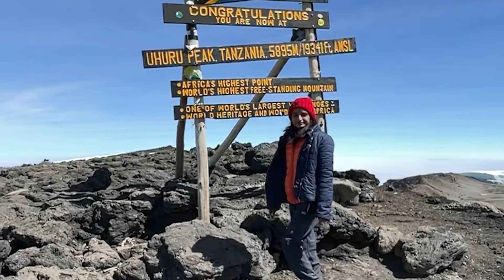Ramanjot Kaur: Turning the Impossible into Possible - From World Records to Yoga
In this episode, Ramanjot Kaur, a world record holder in mountaineering shares invaluable insights on personal development and achieving one's dreams. Ramanjot emphasizes the importance of continuous learning and personal growth, highlighting that this is the key to success. She passionately encourages listeners never to give up, stressing the significance of staying motivated and relentlessly pursuing their big goals. Additionally, Ramanjot discusses the role of yoga and meditation in maintaining mental health. She also delves into the valuable lesson of learning from one's mistakes and failures, showcasing how these setbacks can be stepping stones toward success. Ramanjot's infectious positivity shines through as she reminds us that solutions exist for every problem. Lastly, she advocates for organization and the gradual progression from small goals to larger ones, offering a structured approach to achieving our aspirations.

About Ramanjot Kaur:
Meet Ramanjot Kaur, a true inspiration. Born in Punjab, she's a pro Mountaineer and Athlete. She achieved a rare feat by climbing Mt. Kilimanjaro, Africa's highest peak, in just 24 hours. She also conquered Russia's Mt. Elbrus and did yoga at its peak. Ramanjot's journey wasn't smooth. She faced unfairness in some contests, where her wins weren't recognized. She challenged gender biases and pushed forward. Starting as a runner in 5th grade, Ramanjot won gold medals in various athletic events. She then embraced mountaineering, excelling and bagging awards. Her big moment came with Kanchenjunga's peak. This fueled her dream to conquer Mt. Kilimanjaro in 24 hours. Despite financial struggles, she rallied support and went for it. Climbing Kilimanjaro wasn't easy, facing sickness and weather changes. But Ramanjot's determination won, and she stood atop, proud and resilient. Her story got media attention and even radio support. Now, Ramanjot Kaur shines as a symbol of unwavering determination and triumph.

The podcast host, Garima Avtar:
Garima Avtar is an extreme rally driver, independent automotive journalist, 2 times Tedx Speaker, host NBA India Weekly Show and a passionate content creator. She has been a trailblazer in the male-dominated sport of extreme rallying, & a true inspiration for anyone who dreams of following their passion, despite all odds.
She has also been recognised with awards such as gold at ETBrand Equity Influencer Marketing Awards 2022, Iconic Women Leader in Sports as an Enabler of Change’ - presented at Women Economic Forum’ 2016, Best Female Driver 2013, Radio One 94.3 FM ‘SuperWoman’, Asian Achievement award for outstanding work in extreme rallying, FLO Delhi Women Leadership Award 2021, Khel Gaurav award 2021, Peaklife Women Inspire Award 2022, Women Super Achiever Award presented at the 6th World Women Leadership Congress in 2019, Distinguished Women Achievers’ 2018, INSPIRA Honors' Award, amongst others.

00:00 Introduction
01:00 Tell us about your sports journey and what challenges did you face? How did you overcome them?
02:36 What are your life’s best learnings?
03:06 How did your father train you to become a mountaineer?
04:25 How did you tackle negative thoughts of giving up?
06:08 What good habits have you adopted for achieving success in life?
07:10 How do you define a winning mindset?
08:28 Rapid Fire Questions